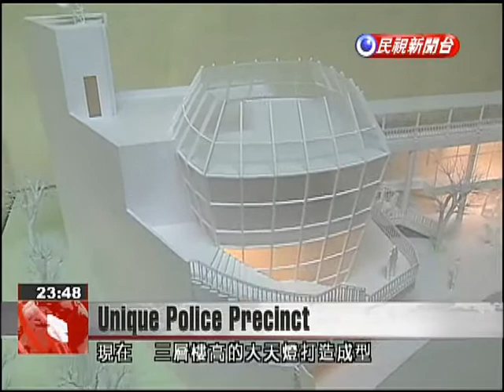Police precinct in Pingxi renovated to look like a sky lantern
Renovations are nearly completed to make the police precinct in Pingxi look like a sky lantern. The new look will reflect the sky lantern's importance to this New Taipei City tourist town. The basic design for the new Pingxi police precinct was revealed in April of last year.Now that most of the construction is completed, it is apparent that this three-story building truly resembles a sky lantern. It is located next to the Jingtong Railway Station and attracts the gaze of curious tourists.TouristWhen I saw it undergoing renovations, I thought it was a new guesthouse, says this tourist. It's really attractive.The building cost NT$10 million to renovate. Plans include making the first floor a tourist service center, with the second and third floor serving as the precinct and dormitory.Chen C